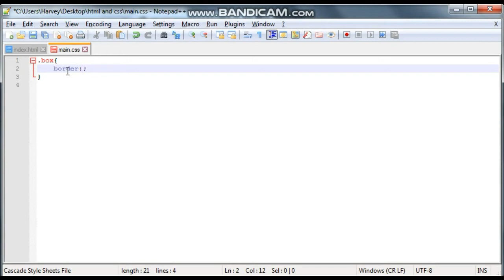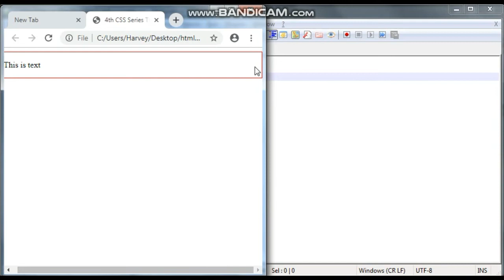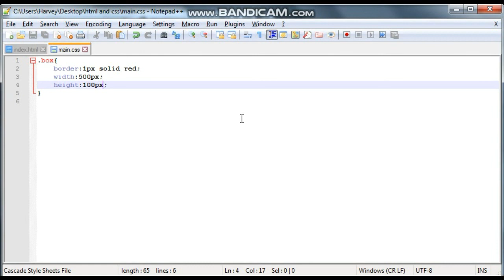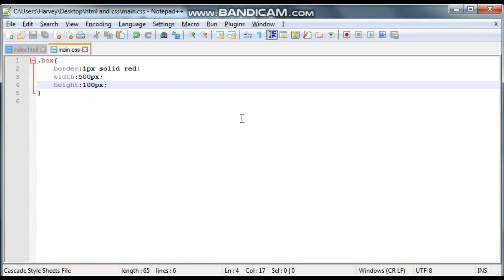CSS & CSS3 Tagalog Tutorial - 4. Width and Height (Website Design)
Please watch my XHTML tutorials for you to understand CSS and CSS3.

Hello People, sa video na ito ay itutoro ko naman sa inyo kung papano pagndahin ang website nyo gamit ang css at css3.